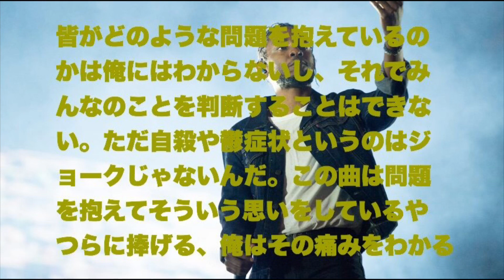新世代の王者ケンドリックラマーが2pacの後継者と言われる訳とは！？